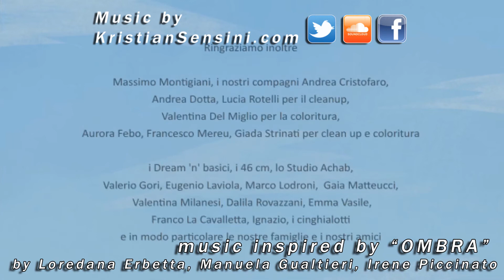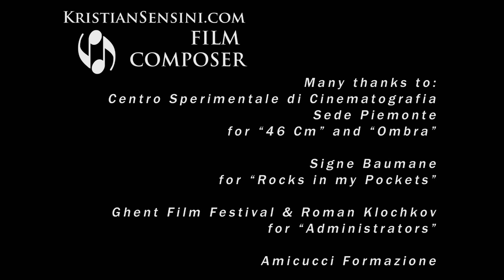Film Composer - Animation Show Reel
Support Indie Musicians: buy digital and tangible Music